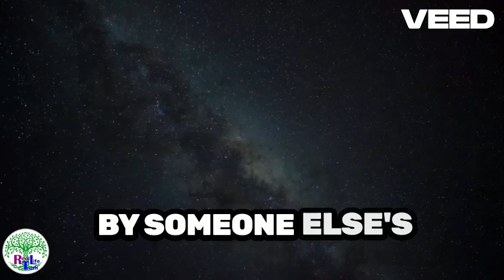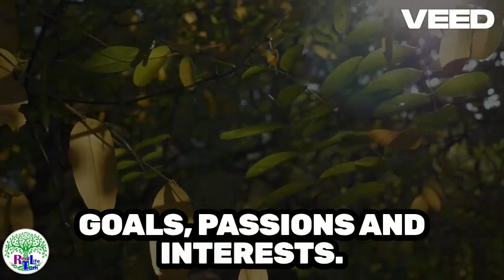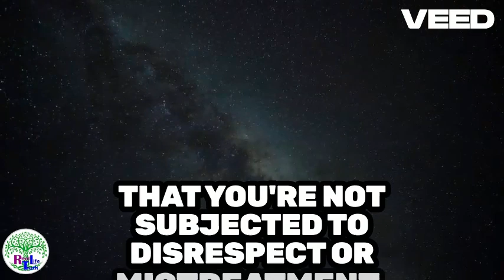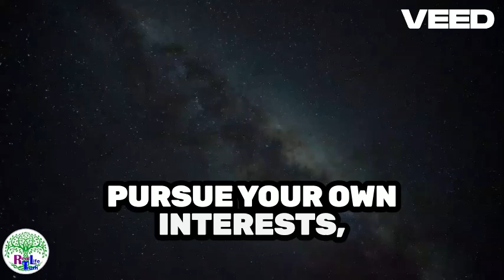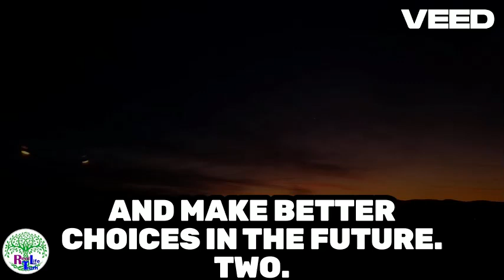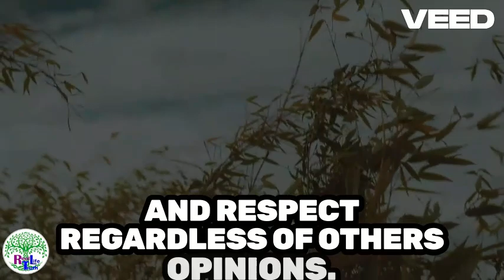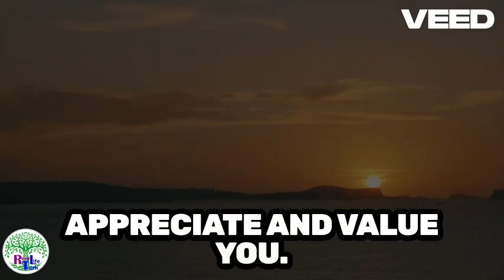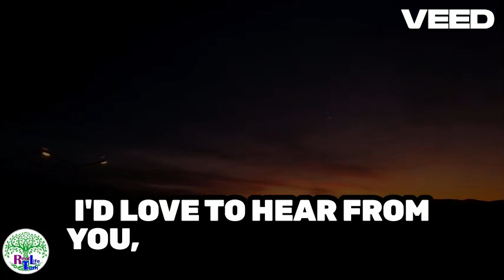WAYS TO LEAVE THEM DESPERATE FOR NOT GIVING YOU VALUE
8 Stoic Principles So That NOTHING Can Affect You | The Stoic Philosophy of Epictetus Real Life Truth ✅
   • 8 Stoic Principles So That NOTHING Ca...

This Is How They Use You For Being Too Nice | Philosophy ✅
   • The DARK Side of KINDNESS: 9 SURPRISI...

How Conquering Anxiety Can Lead To Greatness Real Life Truth✅
   • THE STOIC GUIDE to NOT getting DEPRES...

10 Choices That Will Change Your Real Life Truth ✅
   • 10 Choices That Will Change Your Life...

Attributions: Scott Buckley – released under CC-BY 4.0. www. Real Life Truths.com.